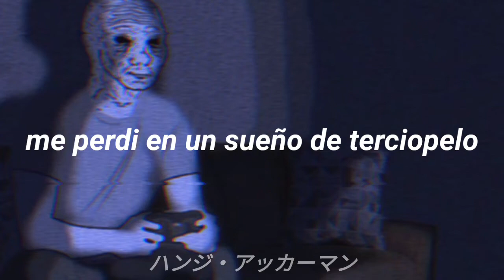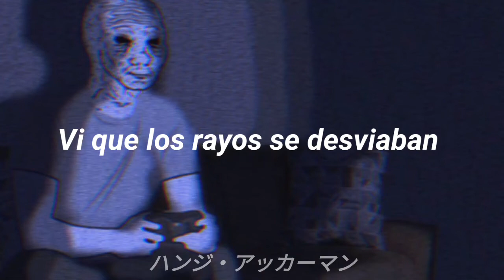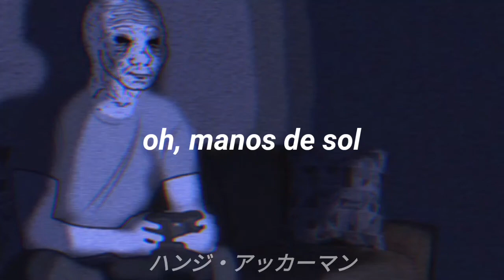la tonada de esta canción te hará sentir miserable 🌑- THE SPINNING WELL~The Cotton Jones Basket Ride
I woke up to a dream
Hung my feet in the flames
I saw things no man should ever see.
I was fallin' in love,
Or at least thought I was
All along, I've been lost in some velvet dream.
I put all things where they belong.
Indeed I was right, indeed I was wrong.
I heard some silver song
Dripping down from the sun
For the first time in my mind
It all was real.
I saw sunbeams bend
In the mouth of some friend
All along he's been asleep on
The spinning wheel.
Oh, hands of the sun
Some ten thousand strong,
You keep turnin' me off
And turnin' me on.